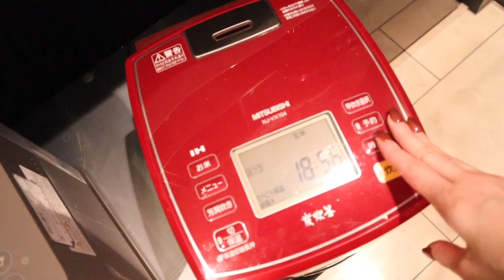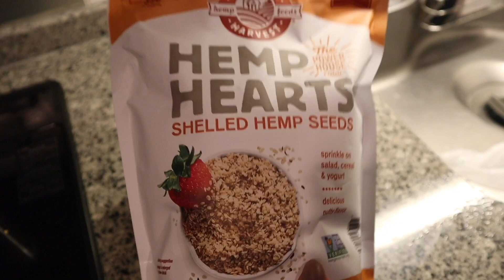【簡単に作り置き＆夜ご飯作り】COSTCOで買った食材、フルーツ、野菜、お魚、健康食品で夕食支度。つくおき！【コストコ】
こんばんは♡
いつもあたたかいコメントありがとうございます！！
かなりて簡単なご飯作りになりますが参考になったら嬉しいです！
山芋のネームがわからなくて、短冊と言ってますが、短冊切りではないですよね、、、何と言うのでしょうか。山芋サラダ？？
あと、炊飯器の時間は狂っているのでお気になさらず♡

KANAchannelのROOM - 欲しい! に出会える。

お仕事の問い合わせはUUUMにお願いします！

〒106-6137
UUUM株式会社 かなチャンネル

ご視聴くださる方々の少しでもお役に立てる動画や楽しくご視聴頂けるチャンネルにして行きたいと思っております！
リクエストやアドバイスどんな些細なことでも世間話でも♡コメントお待ちしております♡

2018/10/13
ユーチューブ始めました❤️
めちゃくちゃ初心者なので、なんでもアドバイス下さい！
日常の事、お料理、インテリア、アウトドアなど、色々なんでもシェアしていきます(^^)